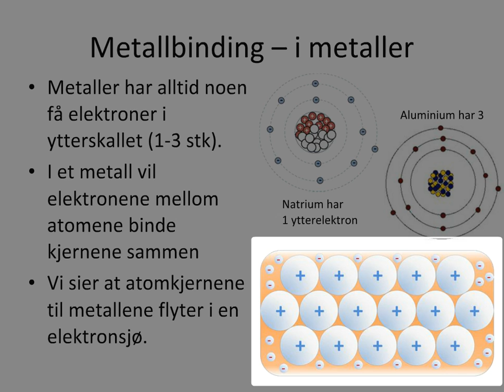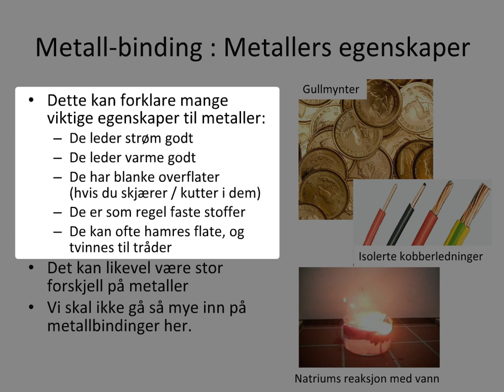03 02 Metallbinding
Metallbiningen - finnes i reine metaller. Her flyter atomkjernen i en sjø av elektroner. Dette kan forklare mange av egenskapene til metallene. De leder strøm og varme godt, de har metallisk overflate (hvis vi risper eller skjærer i dem)